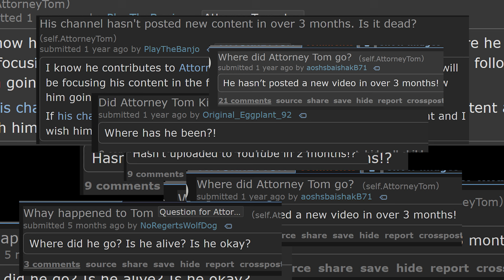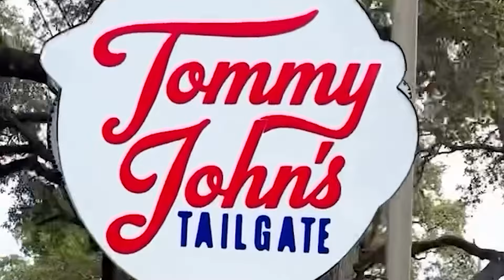Starting Over After Burn Out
WE'RE BACK BABY! GET THE BLIMP FIRED UP!